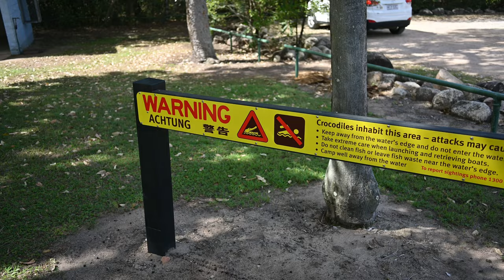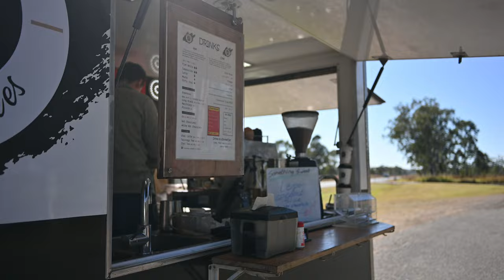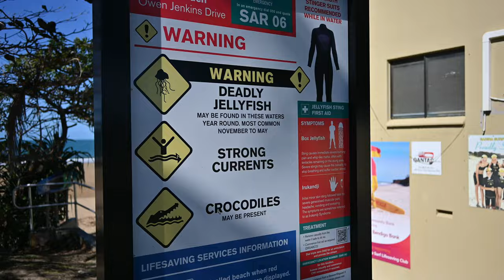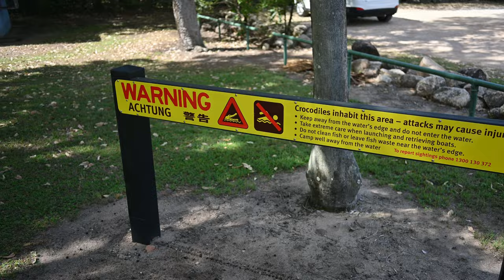Camping Across Australia - Yeppoon to Cairns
Welcome back to the channel! In this episode, we drive from Yeppoon to our final destination on this road trip—Cairns!